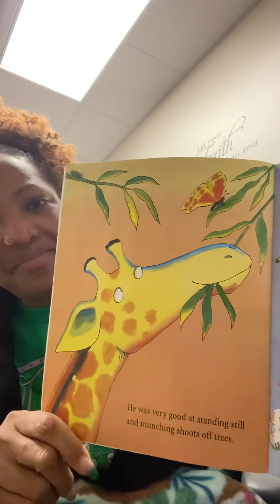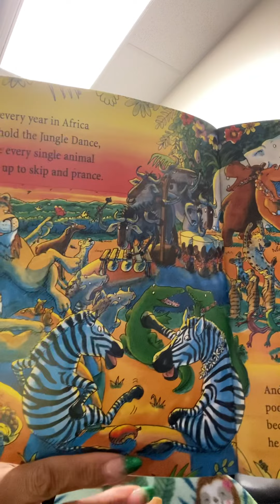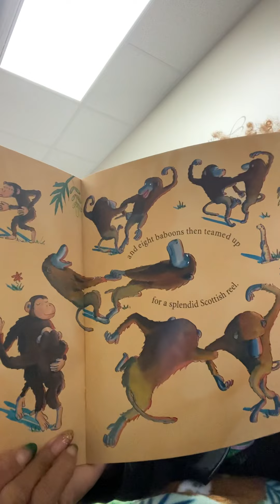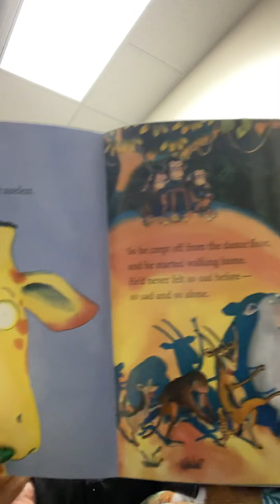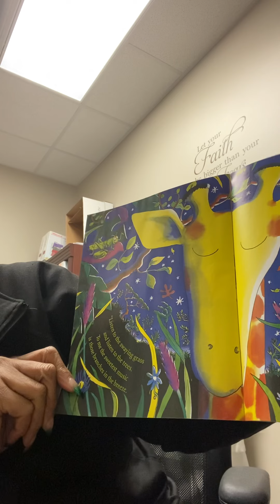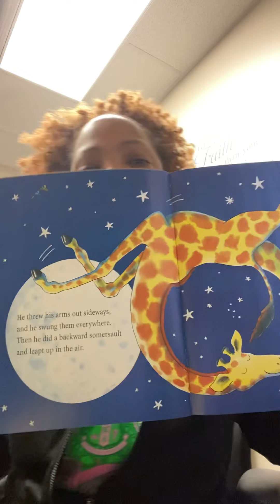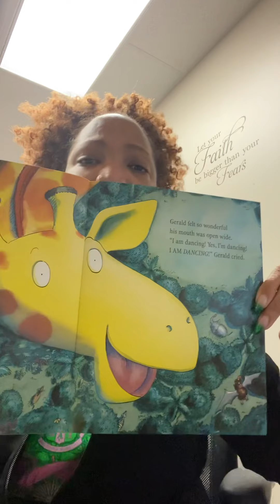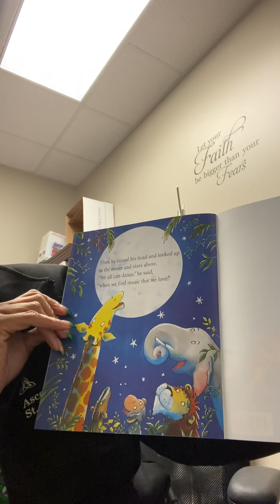January 13, 2021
By Giles Andrede
Guy Parker-Rees
Thank Reach Out and Read Oklahoma